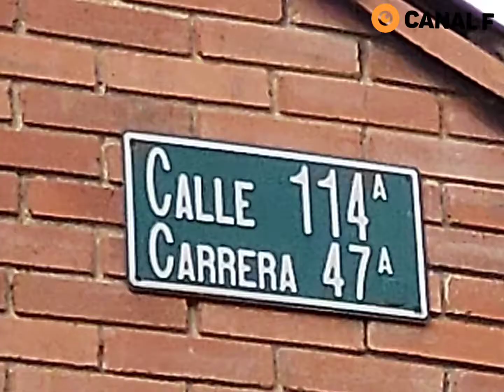Pan Alemán - El Mejor de Bogotá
En la Alhambra y en diferentes partes de Bogotá esta una de las mejores panaderías de la capital y con una gran tradición. PanAleman Pan Alhambra Bogota Colombia CanalFama. QuedenseEnCasa EchePa´LaCasa